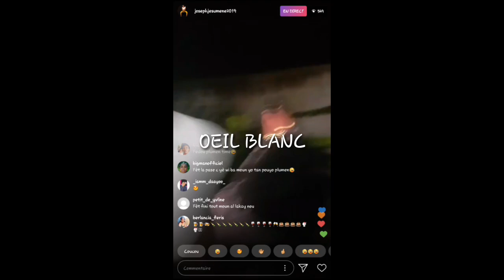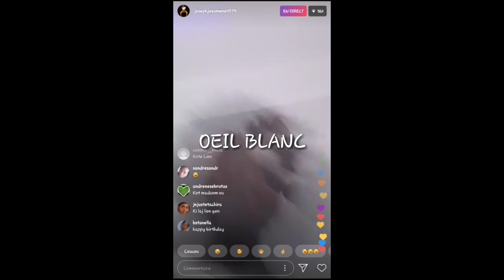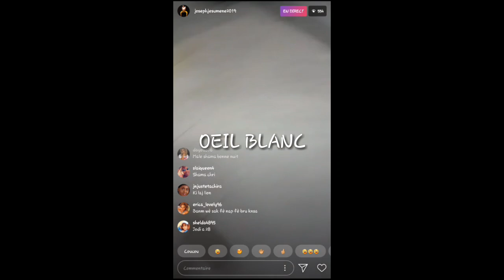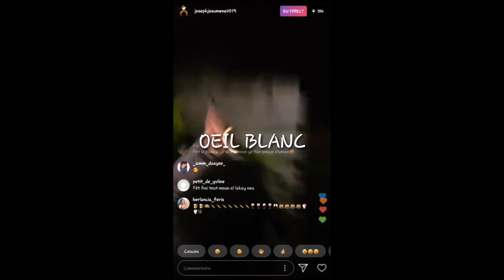MEN KOMAN FET LION AN TAP DEROURLE(li tap pete BAL anle)